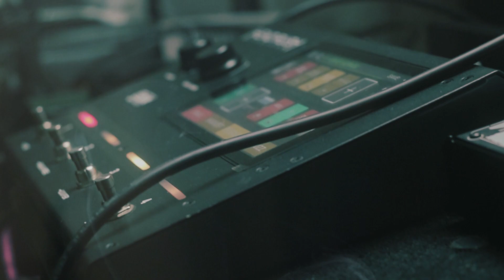Nicolas Perrault- Rage Of Samedi- Blood Ritual Bass Playthrough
On January 17th my band Rage Of Samedi will release our third album Blood Ritual via Argonauta Records.
Here's a bass playthrough for the title track and first single Blood Ritual.

Like this type of stuff? Come back next wednesday for more